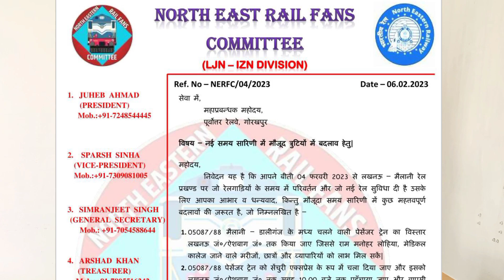लखीमपुर रेलवे स्टेशन पहुँचे महाप्रबंधक CV Raman, मैलानी रेल खण्ड पर बोले, शाहगढ़ तक ट्रेन कब? बड़ी खबर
Hi
I am Sparsh Sinha. Welcome in our Youtube Channel Vloger Sparsh.

JAI SHRI RAM.  JAI MAHAKAL. JAI SHRI KRISHNA JAI MATA DI JAI SAI RAM❤️🙏❤️🙏❤️🙏❤️🙏❤️🙏❤️🙏🙏🙏❤️